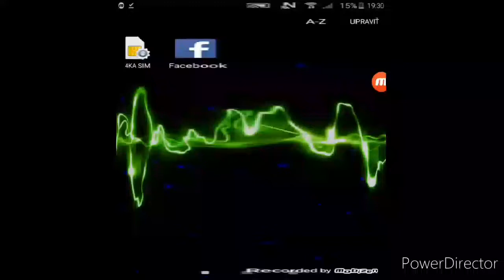trigered xddd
xddd haha xd haha xd xddd je xdddddddddddddd